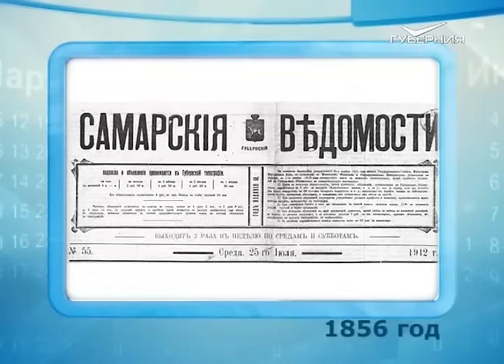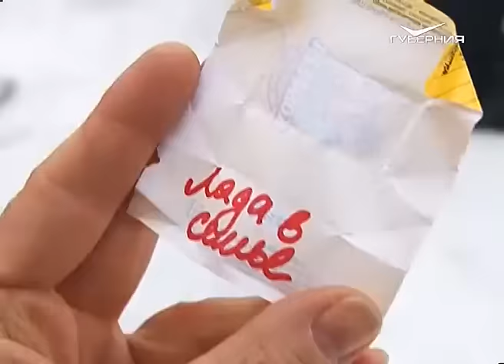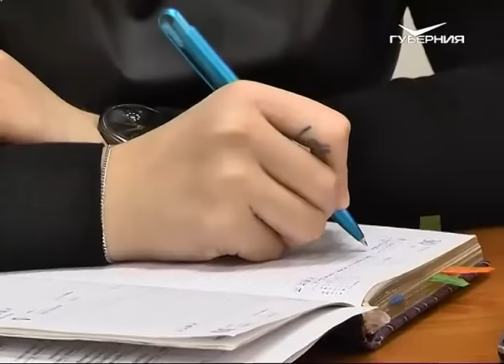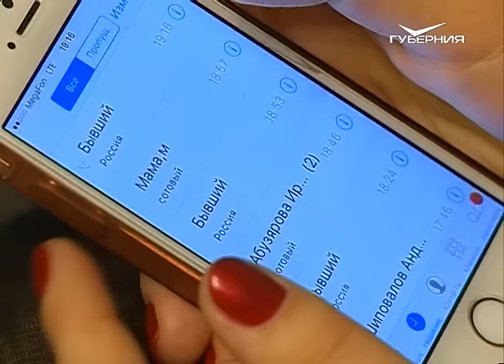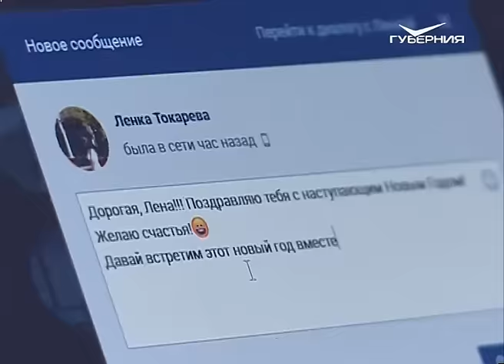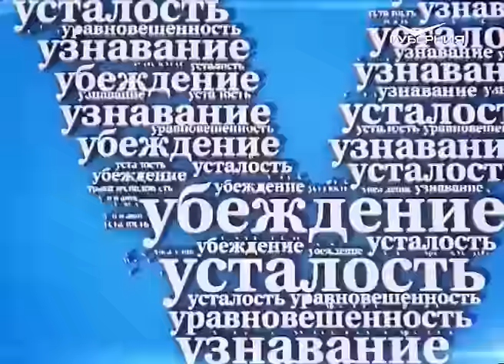Утро Губернии 29.12.2016. Чем заняться в новогодние каникулы?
Пришло время составлять список самых интересных занятий и самых нежелательных дел на новогодние каникулы. Домоседам - настольные игры, непоседам - снежный спорт и никому - скуку и безделье. Гости эфира - директор театра «Самарская площадь» и организаторы выставки "Город роботов".